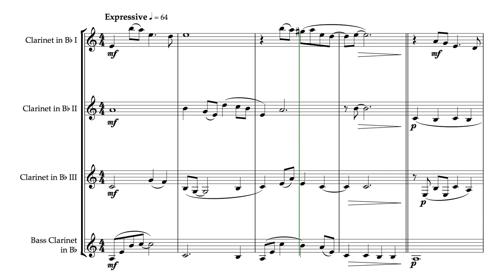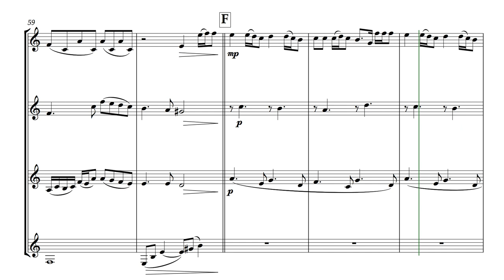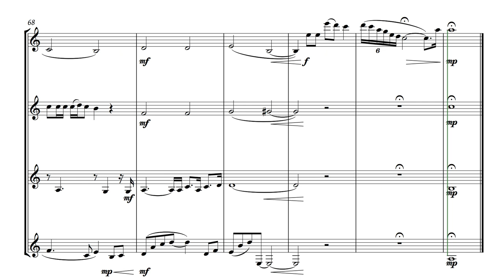Writing's On the Wall (from SPECTRE) for Clarinet Quartet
This arrangement of Sam Smith's song "Writing's On the Wall", the theme song from the James Bond film SPECTRE, is for standard clarinet quartet of 3 Bb clarinets and 1 bass clarinet.